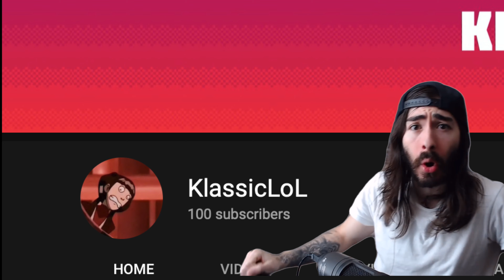100 Subscriber Special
That's what I've been waiting for! That's what it's all about!

After 6 years I have finally achieved the cardboard play button. If you aren't in the exclusive sub club you should totally join all the cool kids are doing it nowadays.